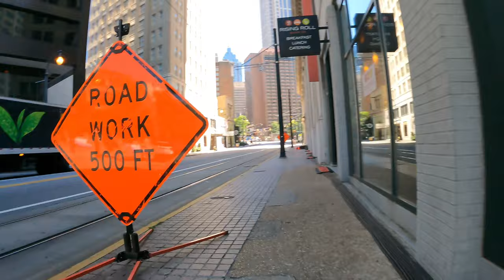4k Atlanta Georgia | Peachtree St | Are you taking a picture of all this? | Walk Tour USA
4k Atlanta Georgia | Peachtree St | Are you taking a picture of all this? | Walk Tour USA | Part 1

Wikipedia
Peachtree Street is one of several major streets running through the city of Atlanta. Beginning at Five Points in downtown Atlanta, it runs North through Midtown; a few blocks after entering into Buckhead, the name changes to Peachtree Road at Deering Road. Much of the city's historic and noteworthy architecture is located along the street, and it is often used for annual parades, (such as the Atlanta St. Patrick's Day Parade and Atlanta Christmas Parade), as well as one-time parades celebrating events such as the 100th anniversary of Coca-Cola in 1986 and the Atlanta Braves' 1995 World Series victory.

//Gear:
-GoPro Hero 9
-Storage Samsung T7
-Mac Mini M1
-Magic Keyboard
-Track Pad
-Canon 80D